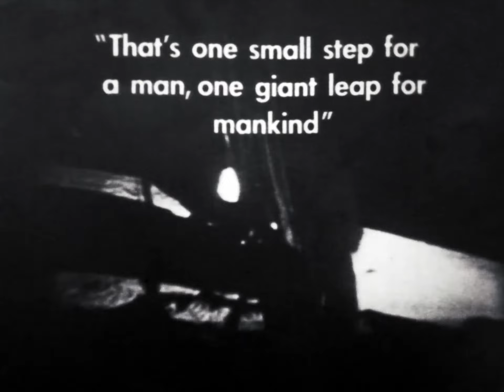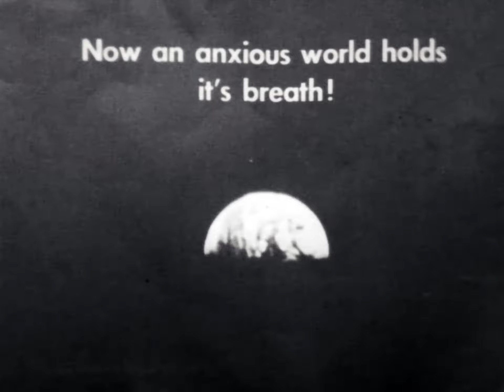America on the Moon - Castle Films 1969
A silent documentary of the Apollo 11 mission on Super 8 film.